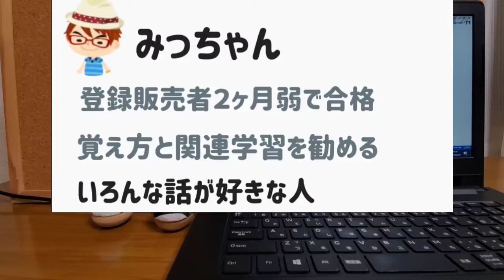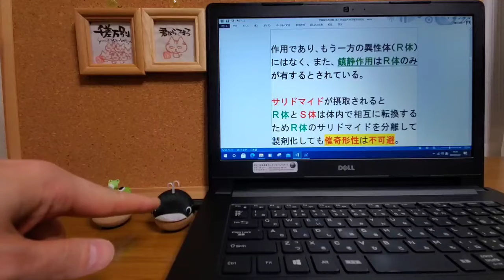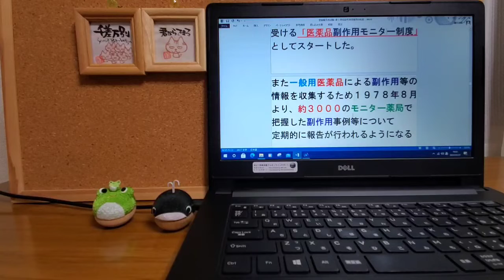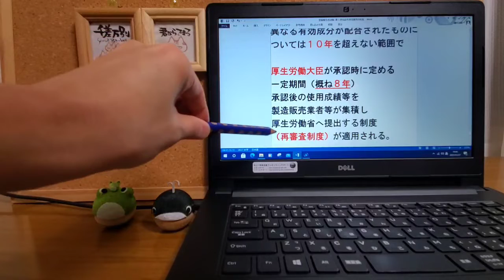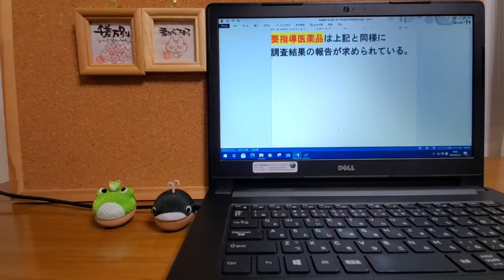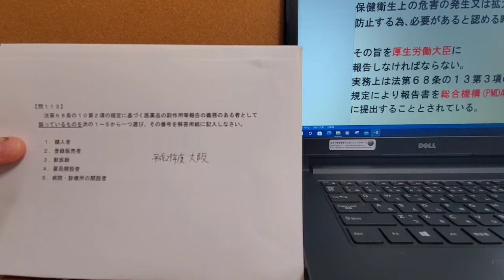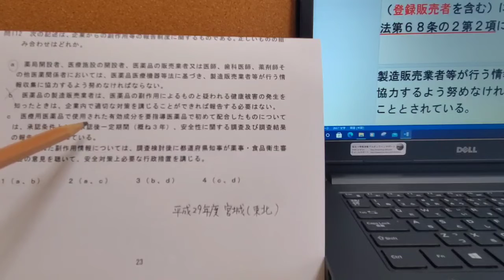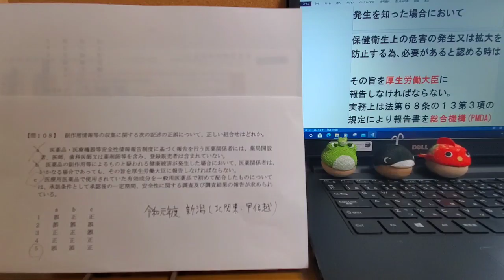登録販売者・試験５章8️⃣安全性情報・解説📢➕過去問📝✒️